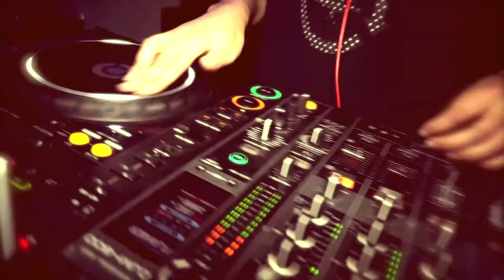Apresentação BeFly fridays- Nasty girls | R Club by Paulo Futre